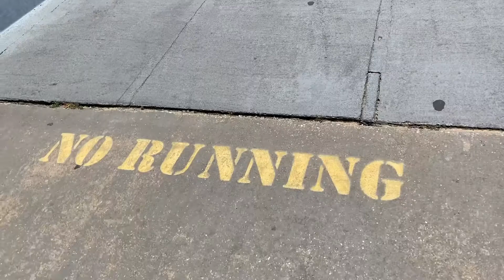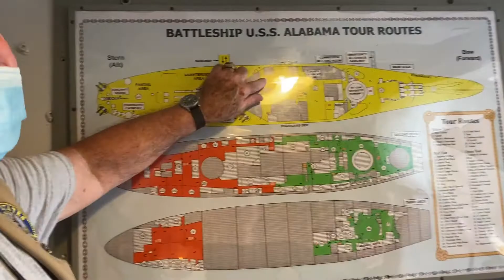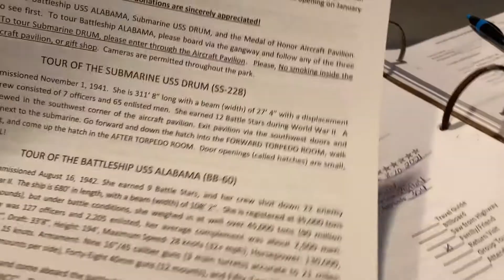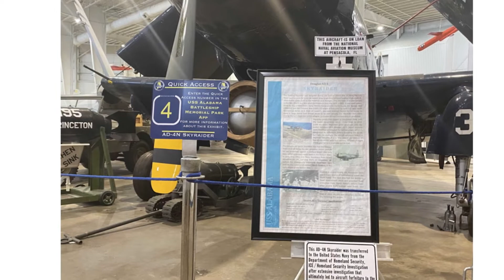Visit The Uss Alabama At Memorial Park In Mobile, Alabama!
USS Alabama and Memorial Park Mobile Alabama. Join us as we visit this fascinating battleship and the museum.